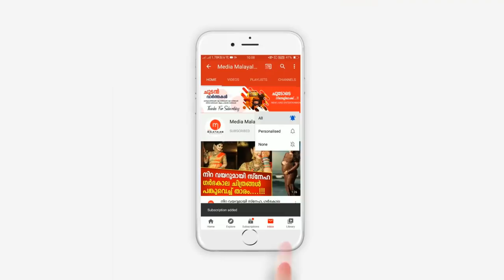വിവാഹശേഷം ഭ്രമണത്തിലെ ഹരിതയുടെ ജീവിതം, അല്പം മാന്യത കാണിച്ചുകൂടെ? പൊട്ടിത്തെറിച്ച് നടി